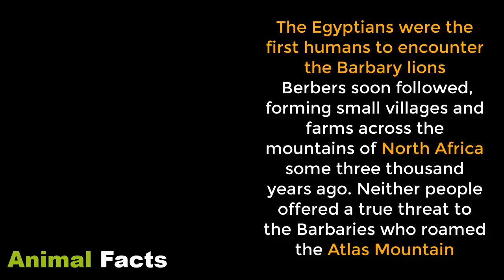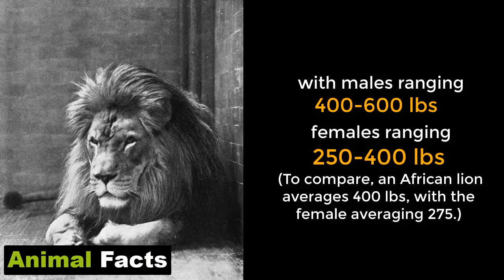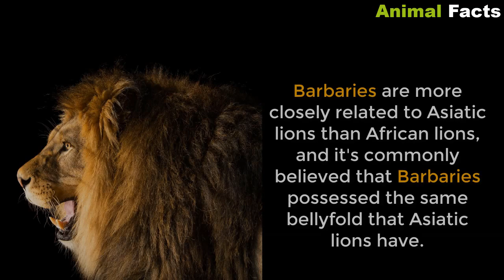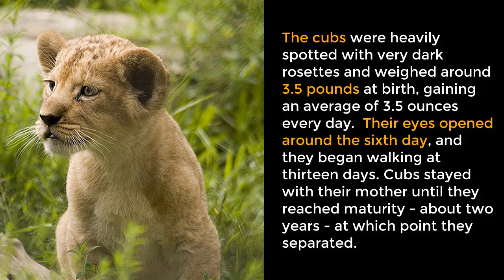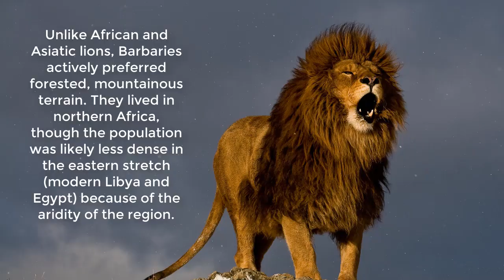Did you know about BARBARY LION ? - Animal Facts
Barbary Lion Information

Physical Characteristics
Barbary lions are the largest of the lion sub-species, with males ranging 400-600 lbs and females ranging 250-400 lbs. (To compare, an African lion averages 400 lbs, with the female averaging 275.) Barbaries were approximately 9-11 feet in length. Despite being heavier and longer than African lions, Barbaries only stood between 2'7" and 3'3" at the withers, anywhere from 3-11 inches shorter than African lions. Barbary limbs are shorter, the torso more robust and muscular with a deeper chest and well-rounded hindquarters. Barbaries have wide faces and rounded cheeks; their muzzles, which are shorter than those of African lions, are also proportionally narrower. More specifically, Barbaries have a higher occiput (back of the head) with a more pointed crown, creating a straighter line between the tip of the nose and the back of the head. Also, Barbaries have a narrow postorbital bar, which Asiatic lions share; Barbaries are more closely related to Asiatic lions than African lions, and it's commonly believed that Barbaries possessed the same bellyfold that Asiatic lions have.

The most well-known characteristic is the thick, dark, full mane of the males that extends over the shoulders and along the belly; while all Barbaries have this mane, this mane does not necessarily indicate that a lion is a Barbary or Barbary descendent. The color and fullness of the leonine mane is determined by many things, including ambient temperature, so many non-Barbary lions in cooler areas (such as North American or European zoos) have developed a Barbary-like mane. The mane itself is blonde around the face, with the rest of it being a mixture of tawny grey, bright brown, and blackish brown hairs; it becomes darker towards the lion's rear. Barbaries also have slightly darker, more greyish fur and a noticeably shaggier pelt; females and young males have extra-long hairs around the neck and throat, along the back of the forelegs, and along the belly.

Behavior
Unlike African and Asiatic lions, Barbaries actively preferred forested, mountainous terrain. They lived in northern Africa, though the population was likely less dense in the eastern stretch (modern Libya and Egypt) because of the aridity of the region. By the early 18th century, lions had disappeared from that region, leaving an isolated population in the Atlas Mountains (modern Morocco, Algeria, and Tunisia). Due to the relative scarcity of food (compared to the herds roaming the savanna), Barbary lions were loners, though they would occasionally live in same-sex pairs. Barbaries hunted wild boar, Barbary sheep, Cuvier's gazelles, and Barbary red deer, though they'd also take advantage of Arab-domesticated cows, sheep, and even horses.

Males and females came together only to breed; their breeding season is thought to have been in January. Records from captivity show that their gestation was approximately 110 days, after which 1-6 cubs were born, with 3-4 being most common. The cubs were heavily spotted with very dark rosettes and weighed around 3.5 pounds at birth, gaining an average of 3.5 ounces every day. Their eyes opened around the sixth day, and they began walking at thirteen days. Cubs stayed with their mother until they reached maturity - about two years - at which point they separated. Females start coming into estrous when they're two years old, but don't generally conceive until they're 3-4 years old.

History and Extinction
The Egyptians were the first humans to encounter the Barbary lions; Berbers soon followed, forming small villages and farms across the mountains of North Africa some three thousand years ago. Neither people offered a true threat to the Barbaries who roamed the Atlas Mountains. The Roman Empire, on the other hand, proved lethal to the lion population. They captured and imported thousands of Barbaries to entertain people in Coliseum games over the course of six centuries. As the Arab presence in northern African grew, Barbaries were branded a nuisance and hunted down; rewards were offered for every lion killed

Welcome to Jessica LK Channel !
Thanks!